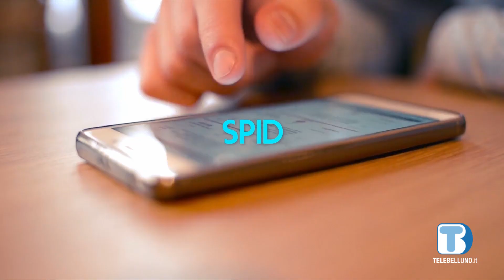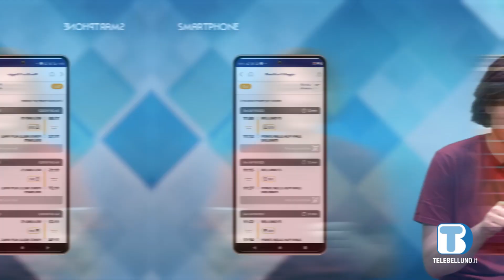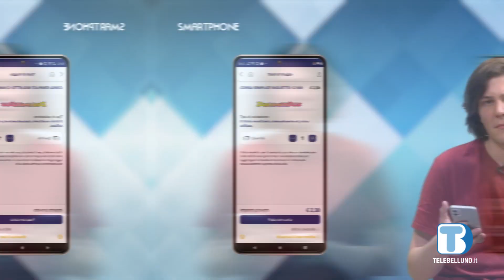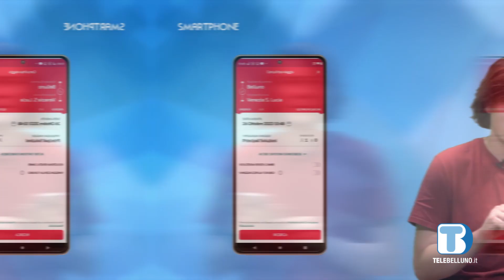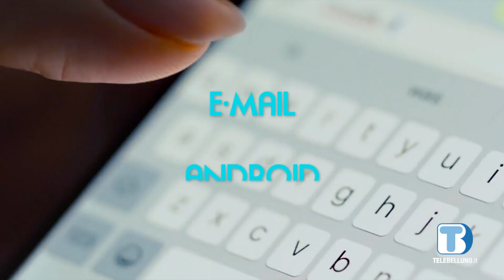Smartphone | 07 Come usare le App DolomitiBus e Trenitalia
Oggi è molto più semplice tenere traccia degli orari dei treni e autobus, fare il biglietto e visualizzare possibili ritardi dei mezzi pubblici grazie all'ausilio di queste due applicazioni, molto semplici da utilizzare, che impareremo in questa puntata.